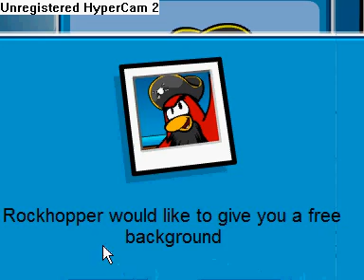Rockhopper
ignore the ending. i am to lazy to take out.